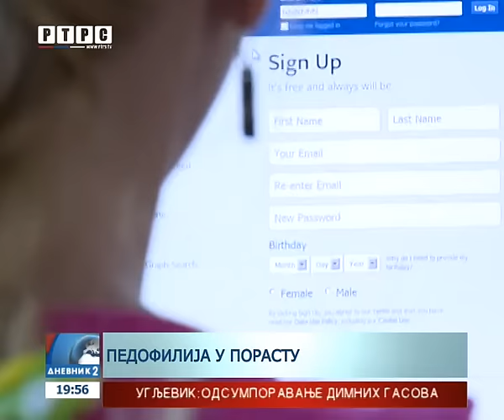"Stop pedofilima! Podržimo javni registar"- dostavljeni potpisi građana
Asocijacija psiholoških i poligrafskih ispitivanja dostavila je potpise građana prikupljene u akciji "Stop pedofilima! Podržimo javni registar" potredsjedniku NSRS Nenadu Stevandiću.